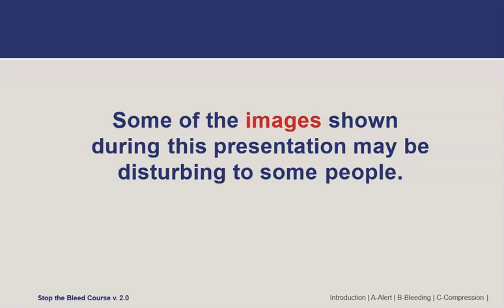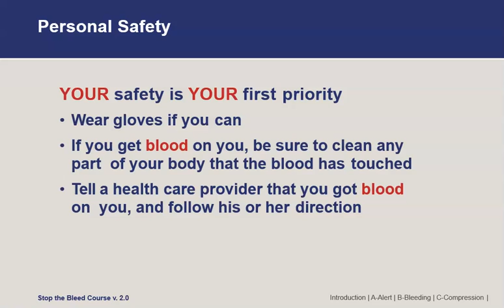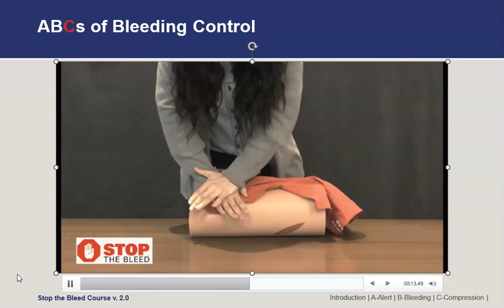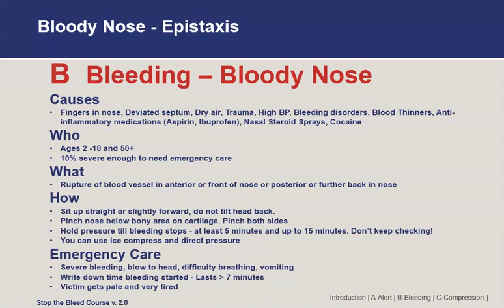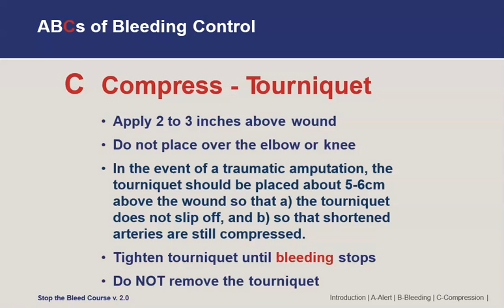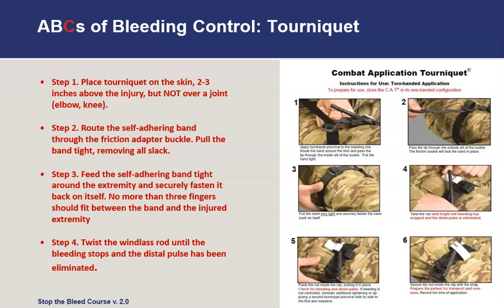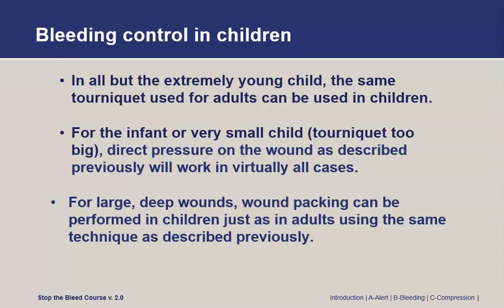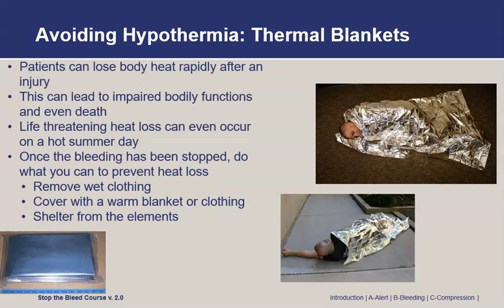Stop The Bleed, Rockwall CPR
Schedule Your CPR and First Aid Certification today!